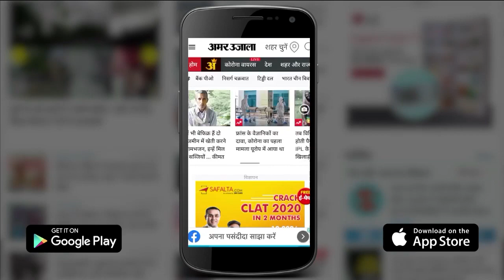Father Peddles 105 KM On Bicycle In MP। बेटे को परीक्षा दिलाने के लिए पिता ने चलाई रातभर Cycle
Madhya Pradesh के Dhar District में 105 KM Cycle चलाकर मजदूर Father  शोभाराम ने अपने Son को Exam Centre पहुंचाया।